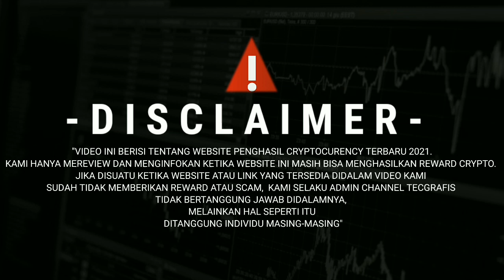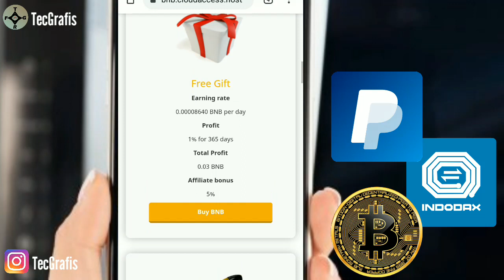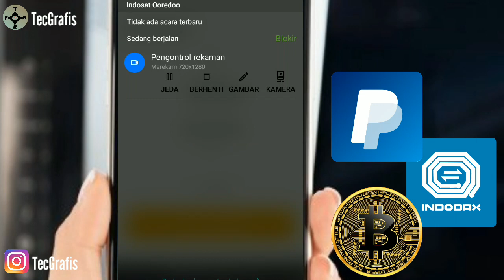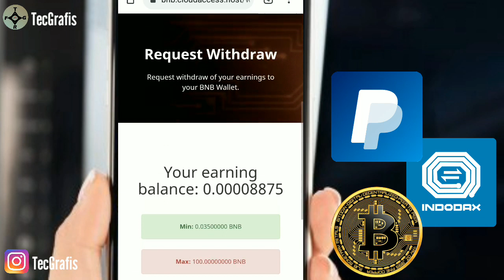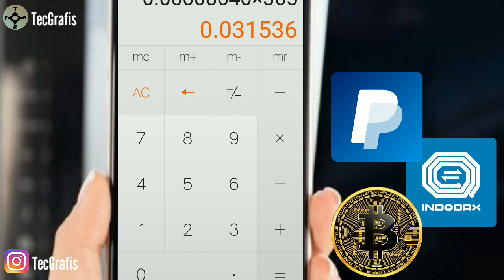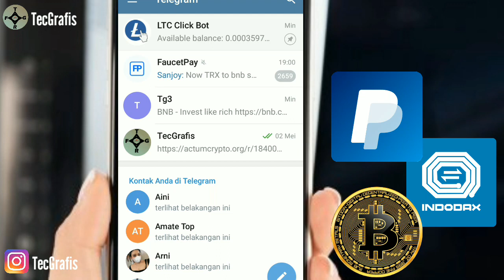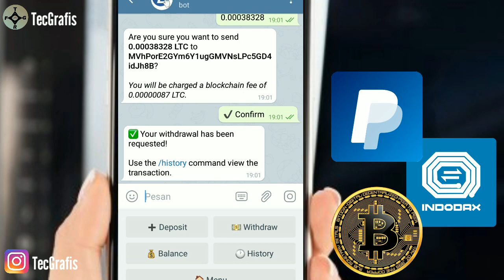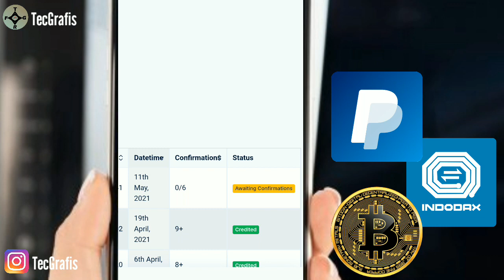🔴REVIEW MINING - CARA MENGHITUNG PROFIT LEGIT OR SCAM DI SITUS MINING BINANCE & LIVE WD BOT TELEGRAM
Video ini membahas dan mereview tentang website mining BNB Binance atau juga multicoin terbaru, dan juga bot telegram penghasil litecoin gratis menggunakan wallet faucetpay.

🔴PERNYATAAN HUKUM🔴
Video ini hanya untuk tujuan pendidikan saja, atau menambah pengetahuan tentang dunia crypto.  Tidak ada jaminan bahwa Anda akan mendapatkan uang atau coin dengan menggunakan tekhnik dan ide yang disebutkan dalam video ini.  SAYA BUKAN penasihat keuangan crypto dan apapaun yang saya katakan di saluran Youtube ini tidak boleh dilihat sebagai cara atau trik memperbanyak token crypto kalian. Tingkat kesuksesan Anda dalam mencapai hasil yang diklaim dalam video ini akan membutuhkan kerja keras,  pengalaman,  dan pengetahuan.